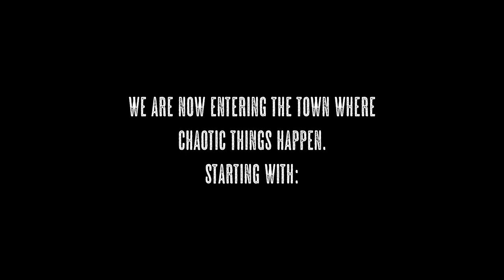animation for chaotic town season 1 be like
Basically, I'm making an animated series with my friends and wanted to upload it here. Funny. Hilarious, even.